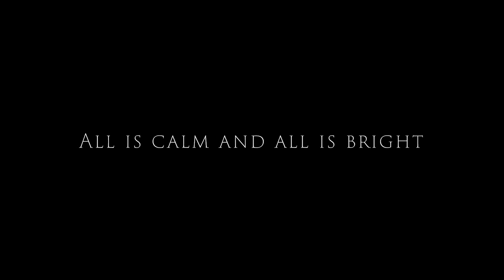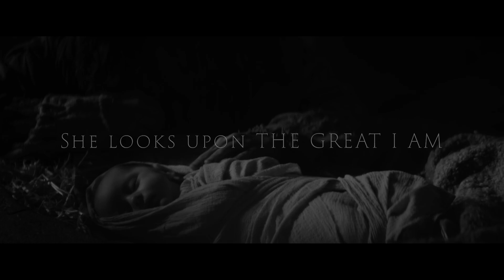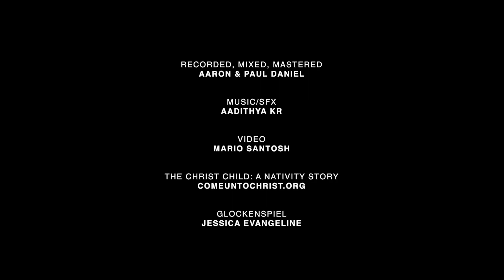Face of God - Cover by A.O.D Worship (Music Video with lyrics)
Recorded this song around last year's Christmas. Couldn't post it then, guess now it makes more sense. Grateful for everyone who were involved in making this beautiful song by Phil Wickham.
Share, spread the Good news.